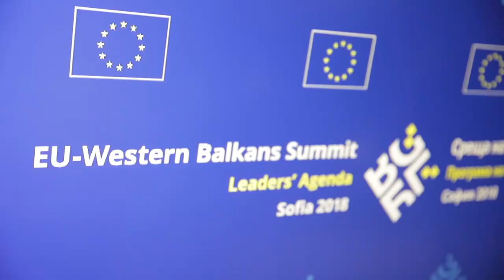Edi Rama Shqipëria në BE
Në Samitin e Bashkimit Europian dhe Ballkanit Perëndimor